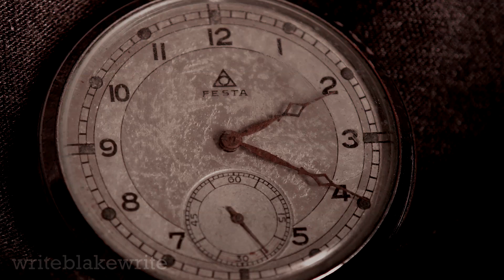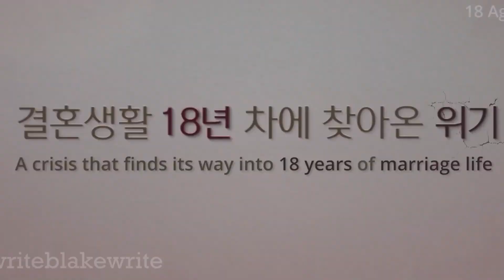18 Again TayNew x Nanon AU - FANMADE TRAILER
Where 37-year-old Tay Tawan who is on the verge of being divorced from New finds himself inside his 18-year-old body.